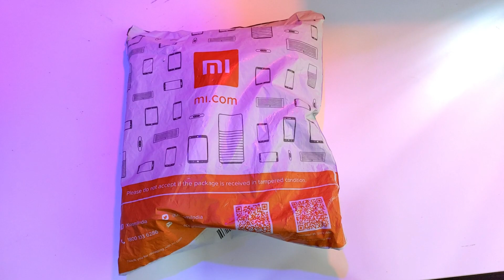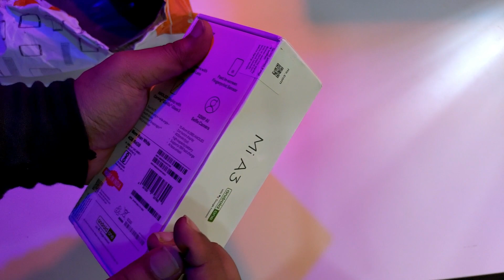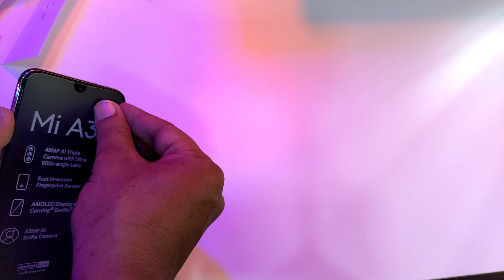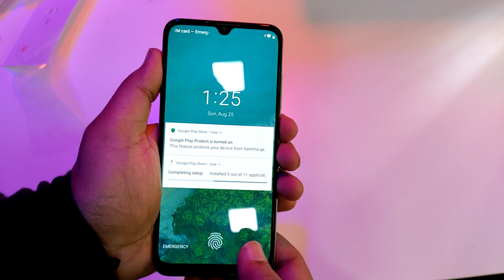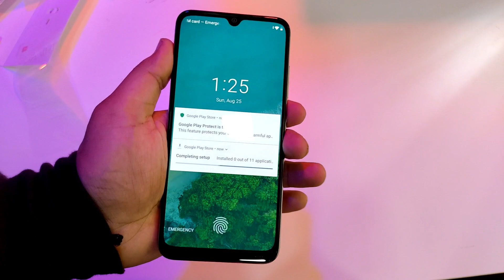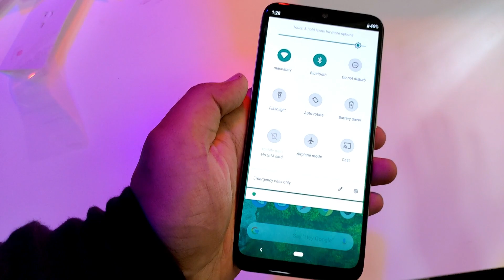Xiaomi Mi A3 Unboxing / Quick Fingerprint Test With Redmi K20 Pro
Lets look At Mi All New MiA3

 saturday 10:30 for quick (Q&A)

Comment down